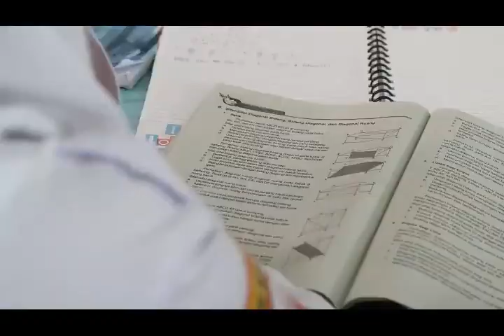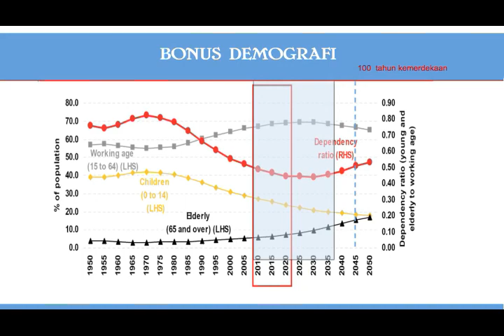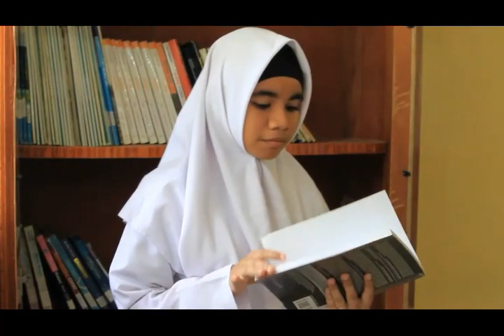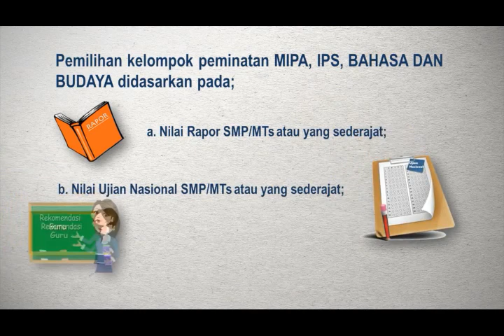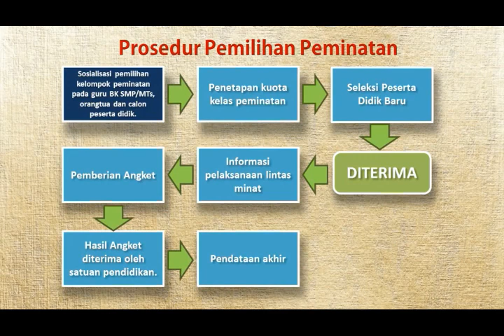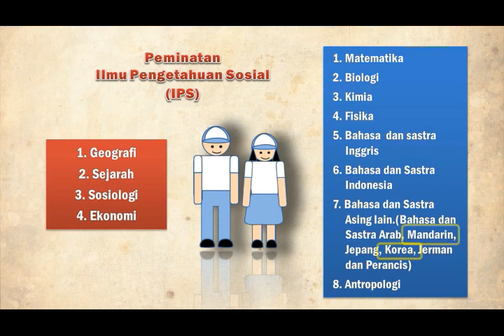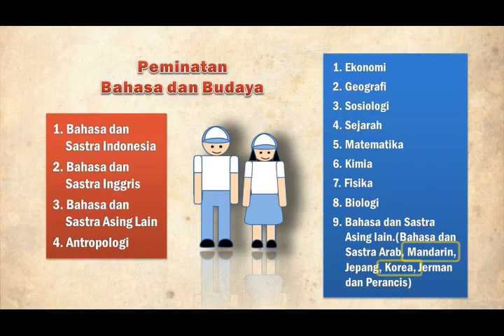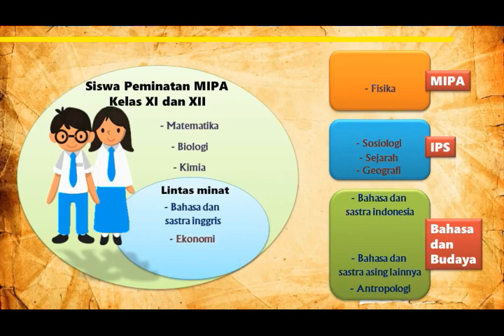Peminatan untuk SMA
Berikut merupakan materi Peminatan untuk Sekolah Menengah Atas, simaklah dengan seksama.